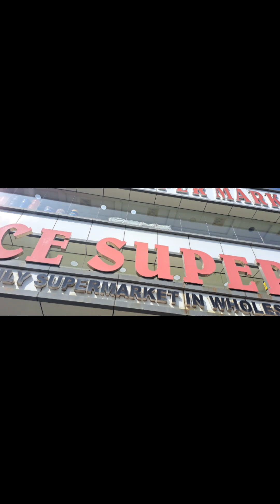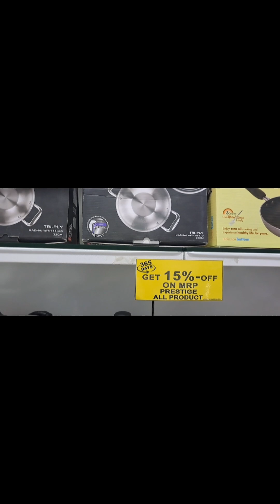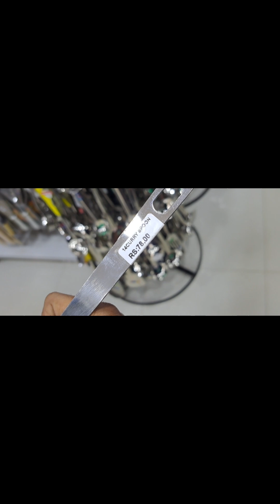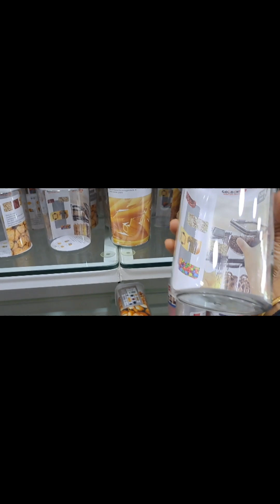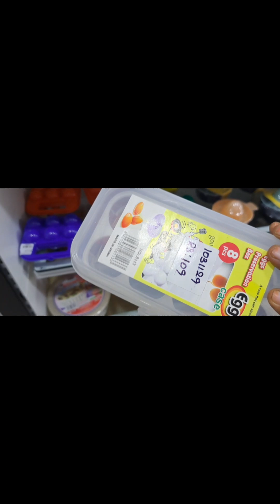Grace super market shopping toure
grace super market shopping toure shopping graceshopping jenishopping glaasewear shop address
No 167 arcod road valasaravakkam or virukampakkam chenni 87